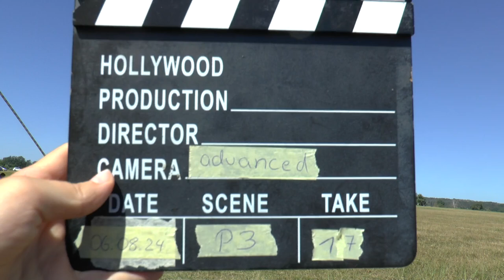WAGAC2024 P3 17 Ines Pfabe FreeUnknown